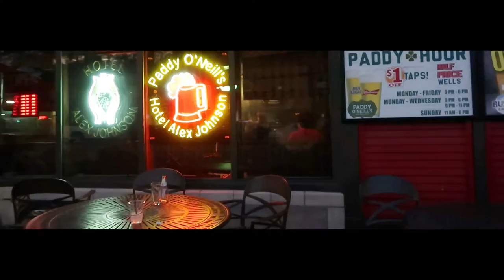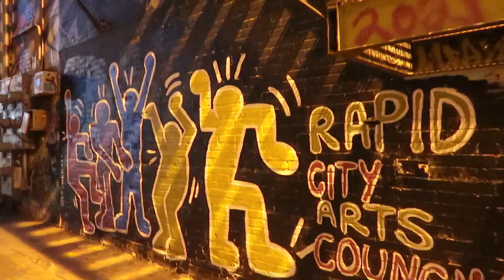【夜の散歩】 Art Alley in Rapid City, South Dakota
アメリカ サウスダコタ州 ラピッドシティのアートアレイを夫婦で夜散歩。
Strolling the Art Alley in Rapid City, South Dakota

I mainly upload videos about travel, hotels and our Yorkshire Terrier (Girl, name: Princess).
チャンネルでは愛犬ヨークシャーテリア [プリンセス] の成長記録を中心に旅行、ホテル、レストランの動画をあげています。

ヨークシャーテリア ライフ オブ ザ パーティー | ヨーキー プリンセス
ビデオ毎週更新
登録

Recommended Videos お勧めビデオ
【Room Service】Four Seasons Jackson Hole Dinner 【ディナー ルームサービス】フォーシーズンズ ジャクソンホール
ニューヨーク（クイーンズ）グラフィティ/New York Graffiti | ニューヨーク生活

Steven Universe - Love Like You Remix ("If I Can Be") by Hi Malachi | Free Listening on SoundCloud